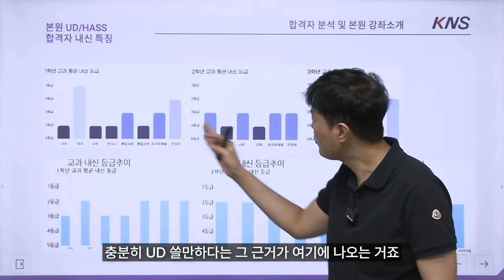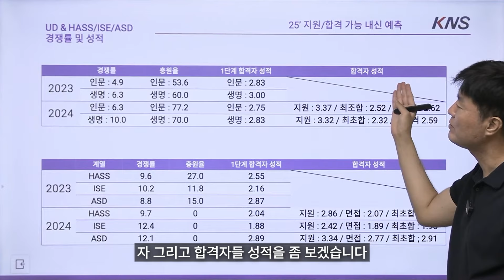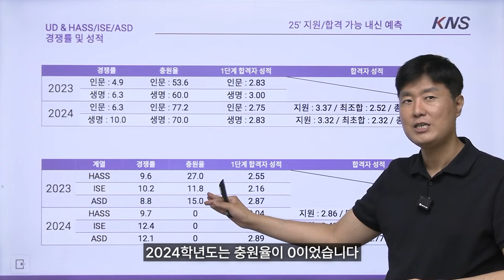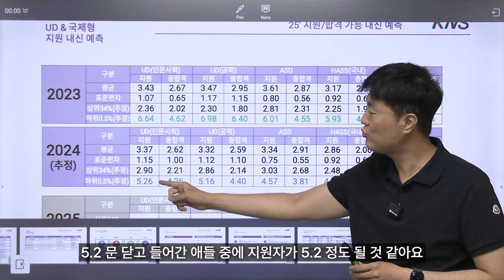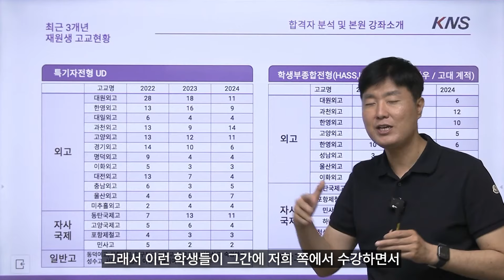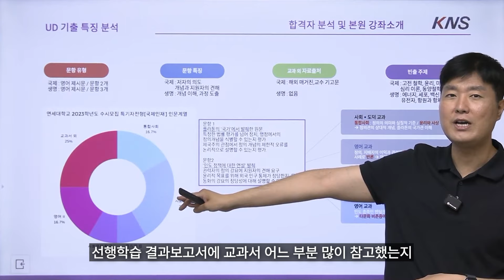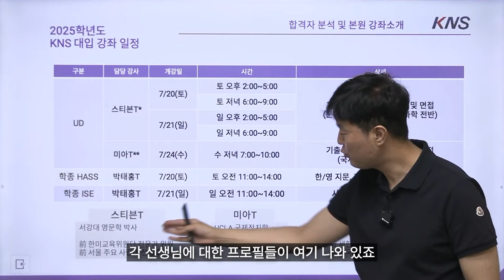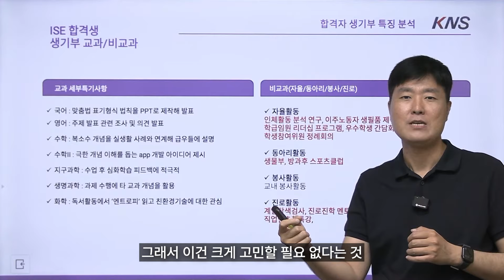[KNS] 2025학년도 연세대 국제학부, 이 정도 내신이면 간다! | 2025 합격 내신 예측, 합격자 내신 통계, 생기부 분석, 기출 특징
📍타임라인
0:00 인트로
1:53 UD/HASS/ISE 최근 2개년 경쟁률 및 성적
6:30 UD/국제형 면접 응시율 및 수능 최저 충족률
9:24 ⭐2025학년도 UD/국제형 지원 내신 예측⭐
14:06 최근 3개년 KNS 재원생 고교 현황
15:10 KNS UD/HASS 합격자 내신 특징
16:09 ⭐UD 기출 특징⭐
18:05 ⭐국제형 기출 특징⭐
19:46 KNS UD 강좌 특징(실전 모의 문제) 및 일정
21:00 UD 합격생 생기부 분석
22:28 HASS 합격생 생기부 분석
23:35 ISE 합격생 생기부 분석
24:43 마무리